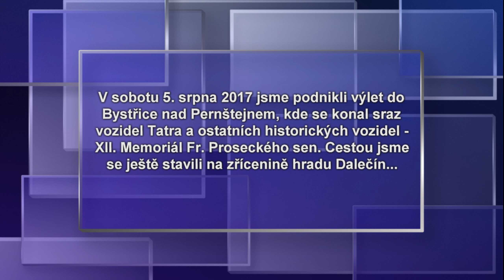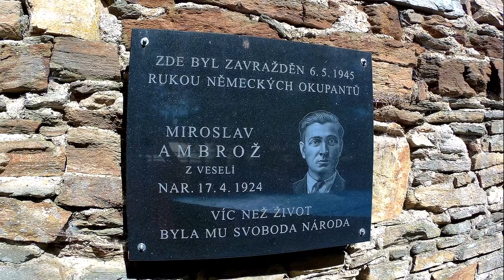XII. Memoriál Fr. Proseckého sen v Bystřici n. P. – 5.8.2017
Výlet na skútru Piaggio MP3 500 LT
V sobotu 5. srpna 2017 jsme podnikli výlet do Bystřice nad Pernštejnem, kde se konal sraz vozidel Tatra a ostatních historických vozidel - XII. Memoriál Fr. Proseckého sen. Cestou jsme se ještě stavili na zřícenině hradu Dalečín.
Reportáže z výletů, cestopisy a videa, pozvánky na výlety a další info naleznete na